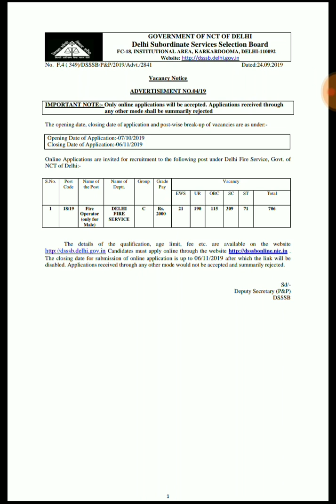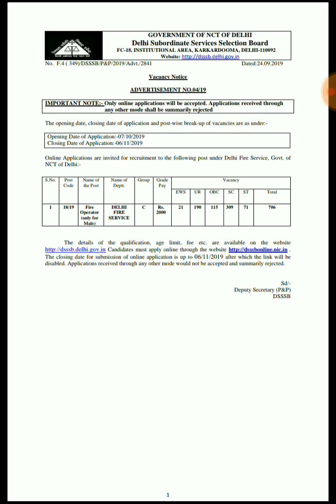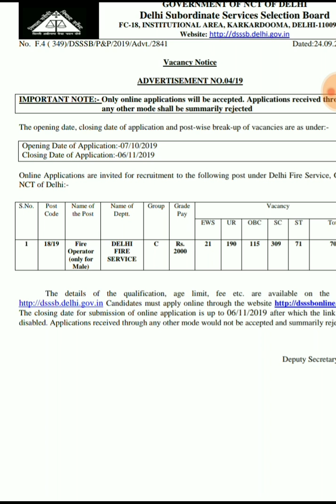Delhi Fire Service Requirement 2019 / दिल्ली फायर सर्विस भर्ती 2019 / जल्दी करे आवेदन /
Delhi Fire Service requirement Fire Oprator Post 706

Online Form 7/ 10/ 2019 to 6/11/2019

Hurry Up Golden Chance

Best Of Luck Any inquiry Comment 👇👇